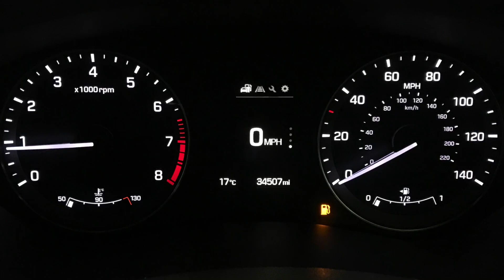Hyundai i20 1.2 Premium | Richmond Motor Group | Hampshire & Surrey